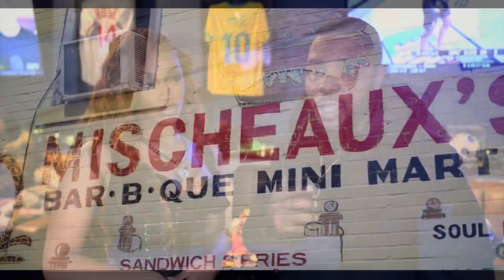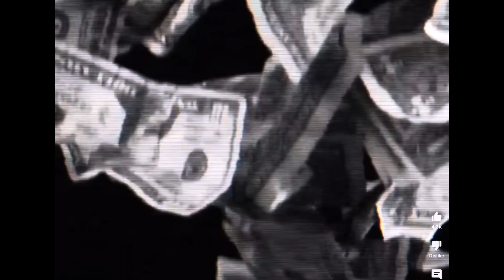2024 preview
Don't have copyright to music

The Real & Raw Podcast
Facebook:: Love R Loyalty The Podcast